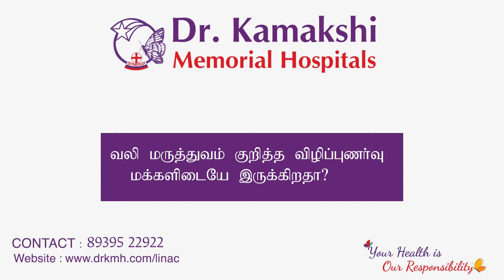Awareness about Pain Medicine | Dr.Vidhya Ravichandran | Dr.Kamakshi Memorial Hospitals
In this interview with Kalaignar Seithigal, Dr. Vidhya Ravichandran talks about pain medicine and how to treat the ailment by investigating the cause of the pain. She explains the process of how pain occurs and ways to manage it to function in day to day life. Lifestyle modification, medication and general health condition should be maintained in order to control the pain. Find out more about how different types of sensory nerves cause pain, the kind of medication that one should receive and various interventions for pain management discussed in this video.